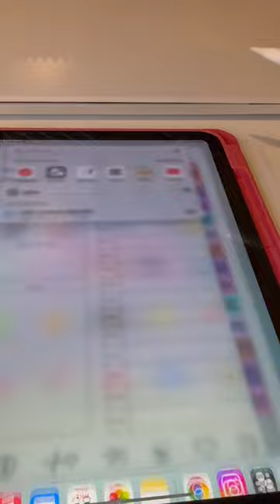WFH Mornings | Coffee 1st + New IPad +Wfh must haves